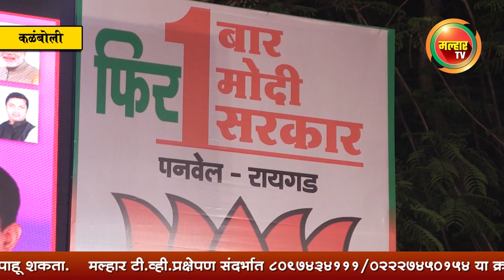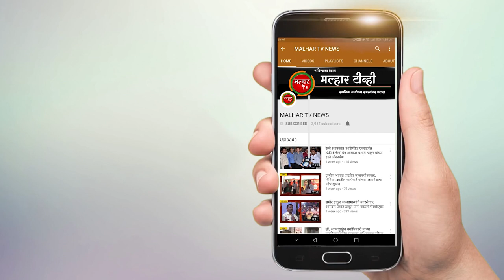राष्ट्रवादीचे नेते सितेन्द्र शर्मा (सित्तू भाई) यांचा आपल्या समर्थकांसह भाजपमध्ये जाहीर प्रवेश !!!